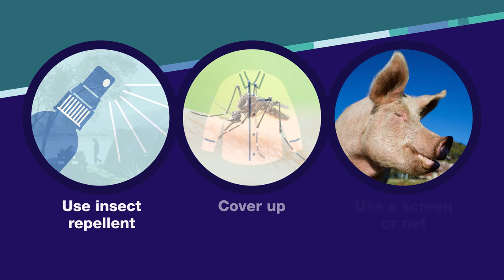Who might catch JEV?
Find out who is at risk of catching JEV in this short video from Dr Sonya Bennett.